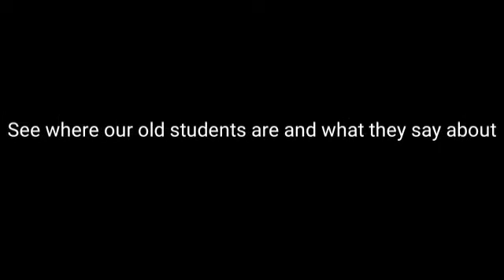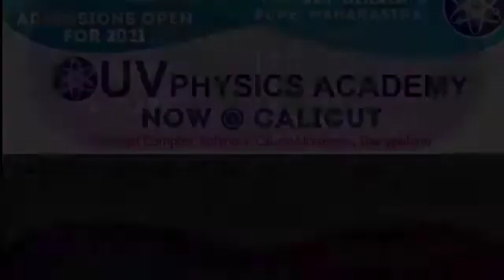UV Physics Calicut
UV Physics Academy Calicut Center